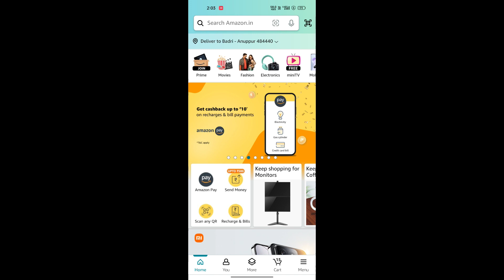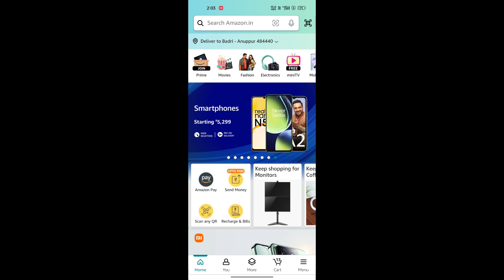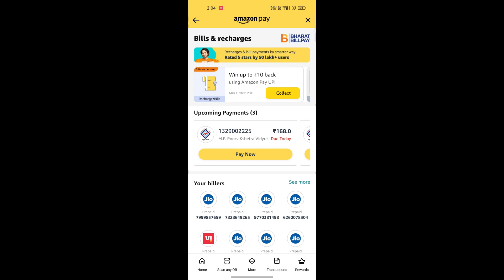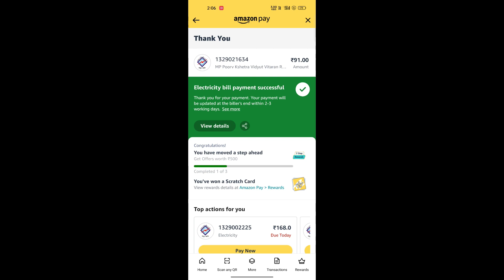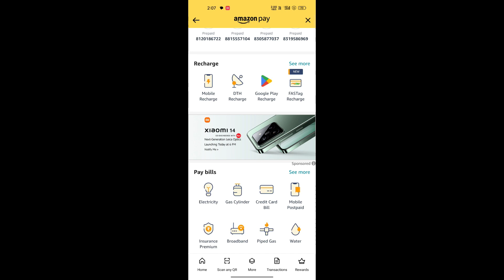amazon se bijli ka bill kaise bhare | how to pay electricity bill from Amazon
About This Video:-  Hello dosto aaj ke video me aap dekehenge ki amazon se bijli ka bill kaise bhare | how to pay electricity bill from Amazon iske bare.

how to pay electricity bill on amazon pay
electricity bill
how to pay electricity bill by amazon pay
how to pay electricity bill by amazon pay later
amazon pay electricity bill payment
pay electricity bill online
amazon se bijli bill kaise nikale
amazon se bijli ka bill kaise bhare Uttar Pradesh
amazon se bijli bill pay kaise kare
amazon se electricity bill ki receipt kaise nikale
how to pay electricity bill from Amazon
How to pay electricity bill from Amazon 2024
how to withdraw electricity bill from Amazon
how to pay electricity bill from Amazon Uttar Pradesh
How to pay electricity bill through Amazon Pay later
how do get an electricity bill receipt from Amazon
How to pay electricity bill through amazon Uttar Pradesh
how to get electricity bill receipt from amazon
how to get an electricity bill receipt from amazon